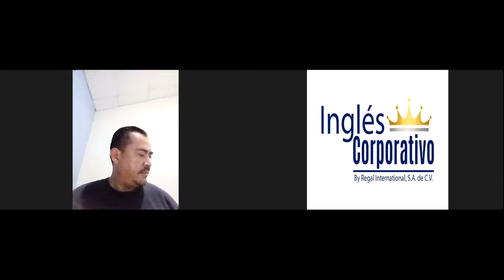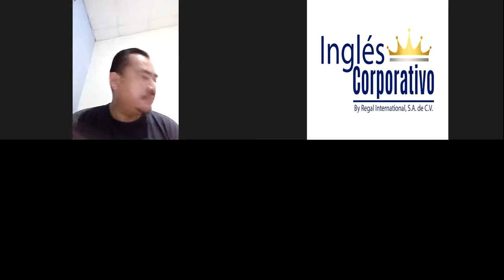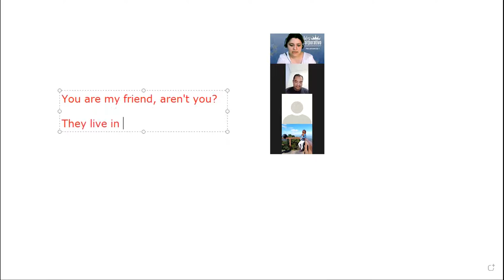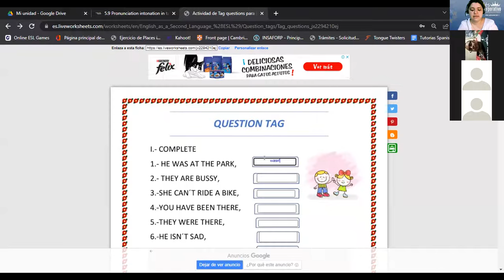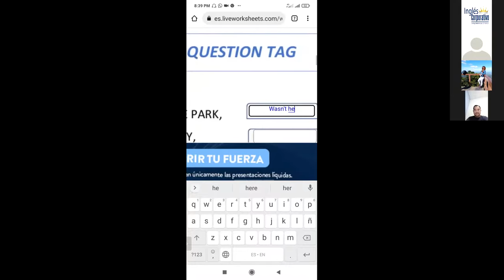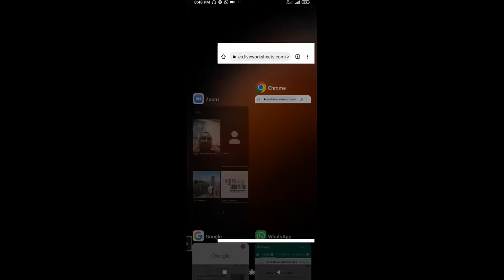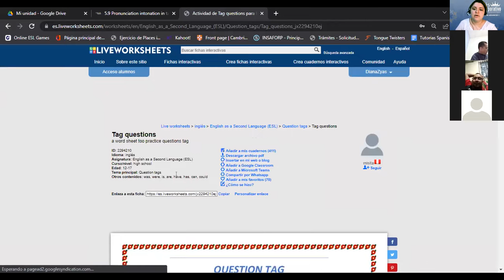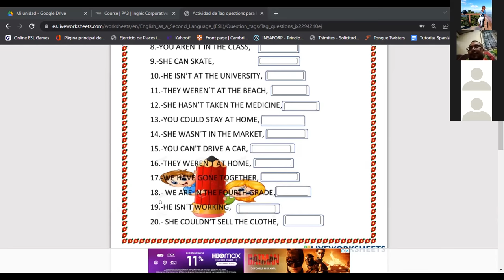Ingles Corporativo-5.9 Pronunciation intonation in tag questions. Day 16